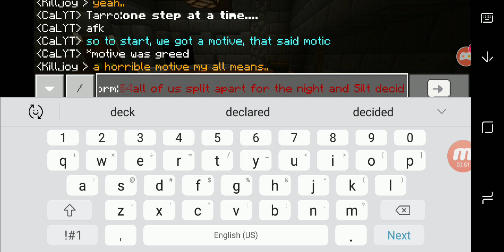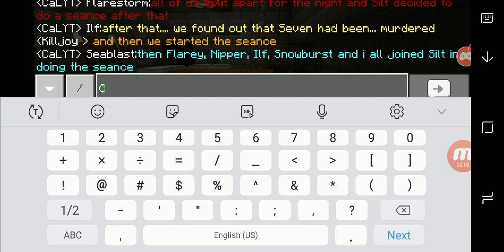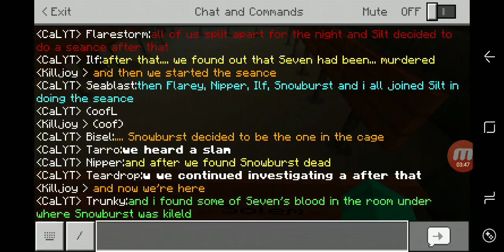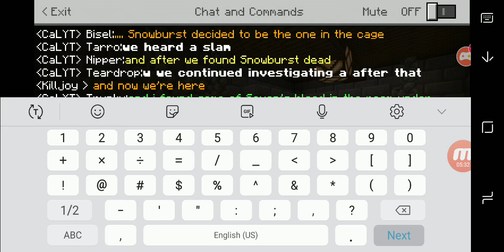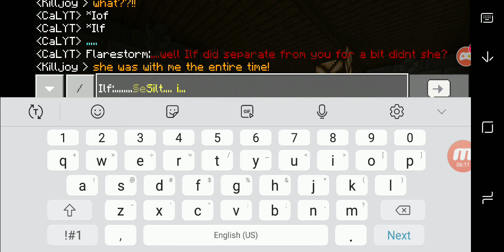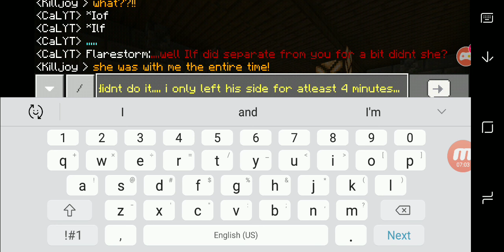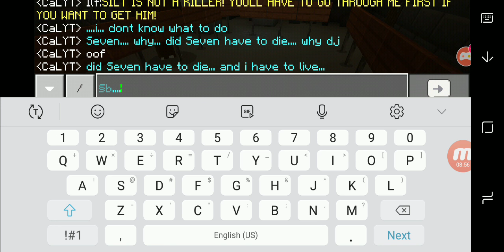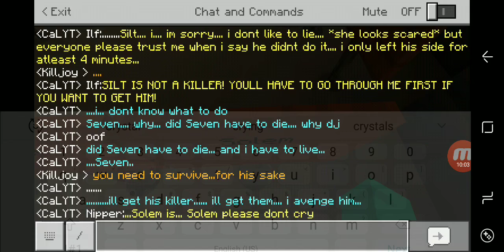Trial 3 pt 3